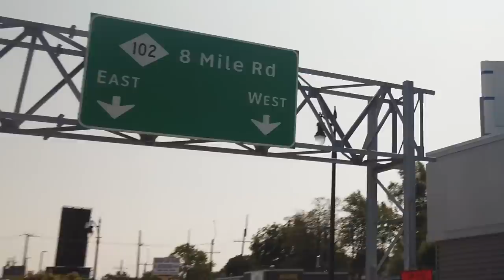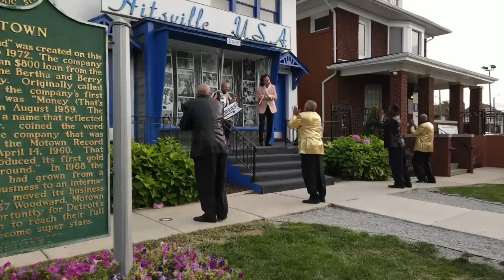Motor City Sway - Alexander Zonjic | Official Music Video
It's finally here! Thank you to Sharon Freed-Moreland and the 3D Dance Academy, the Emerald Theater, the Motown Museum, our production crew, and dancers who helped make this music video possible.